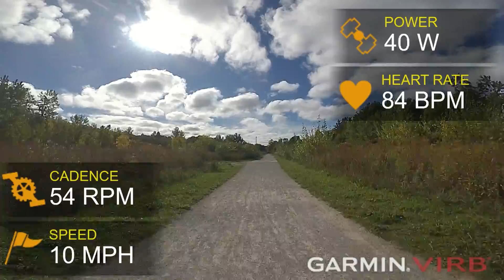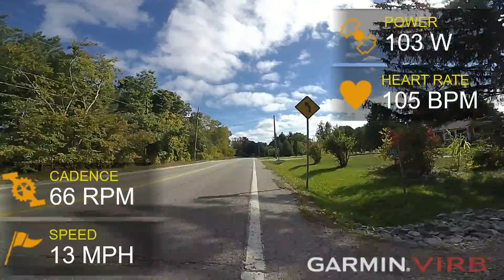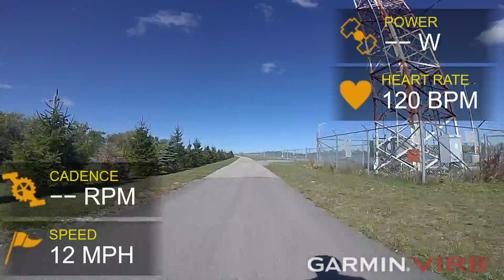St Catharines Wine Tour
Ride with GPS. St Catharines, ON.